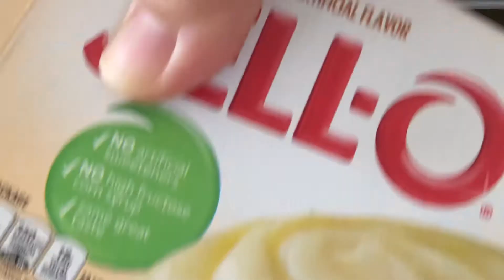【おうちごはん】Magnolia Bakery’s Banana pudding/有名店レシピ／バナナプディング/Vlog#18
I made Magnolia Bakery’s world famous banana pudding using their recipe then published last year!

Magnolia banana pudding
Ingredients
1 (14oz) can sweetened condensed milk
1 ½ cups (360g/12.7oz) ice-cold water
3 cups (720 grams/25.5oz) heavy cream
1 (3.4oz) package instant vanilla pudding mix (preferably Jell-O brand)
1 (11oz) box Nilla wafers
4 to 5 ripe bananas, sliced

NYに本店のある有名なマグノリアベーカリーのバナナプディングをおうちで再現してみました。美味しいです❤️